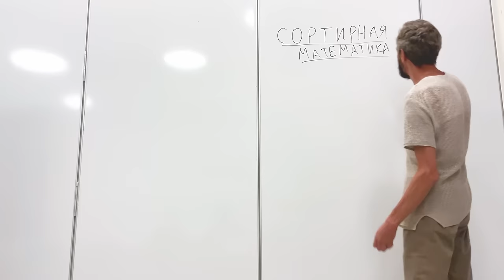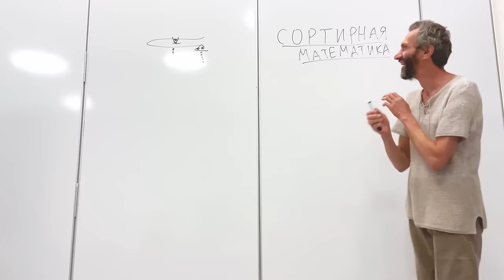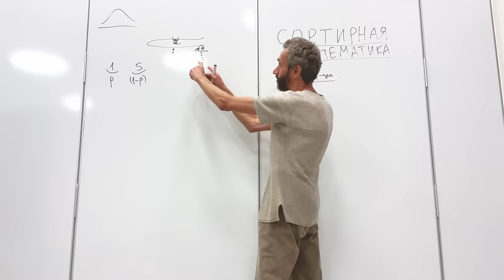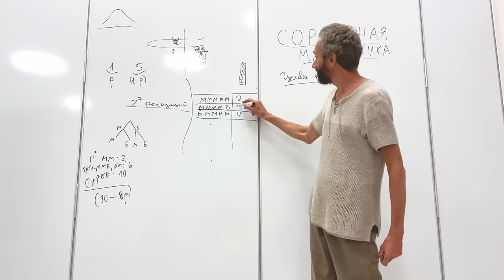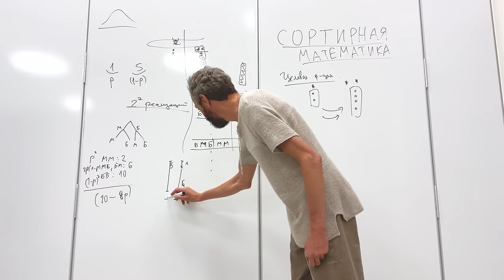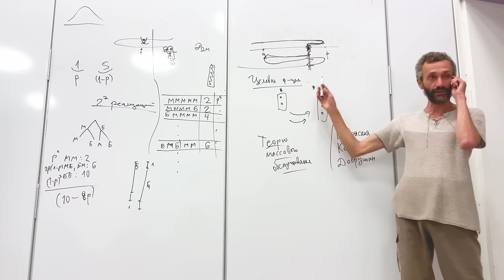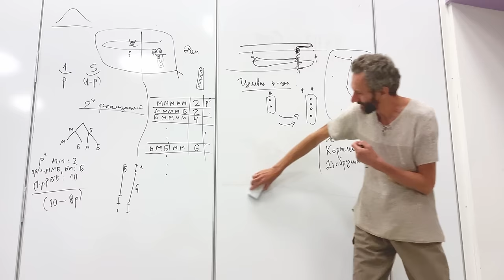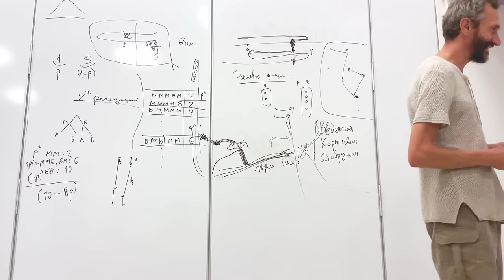ЛЕКЦИЯ НА МАРСЕ У ИЛОНА МАСКА!!! "СОРТИРНАЯ МАТЕМАТИКА", В ПОДАРОК НА ПЕРВОЕ АПРЕЛЯ!!!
СЮЖЕТ ВОЗНИК НА КОСМИЧЕСКОМ КОРАБЛЕ,
там были огромные очереди в туалет!

Прошу всех, кто может,